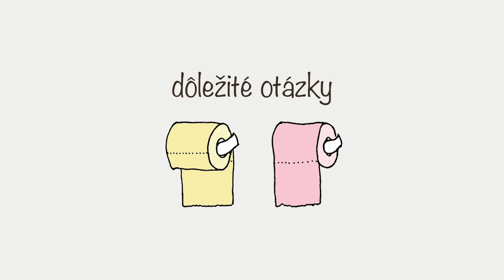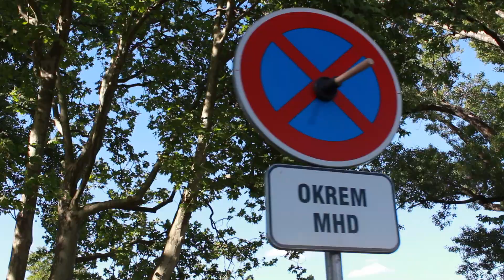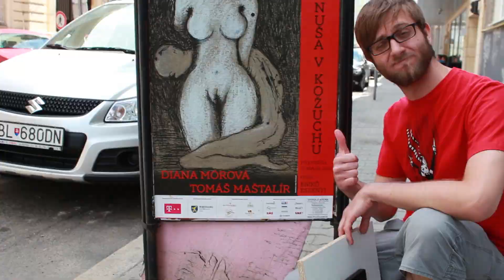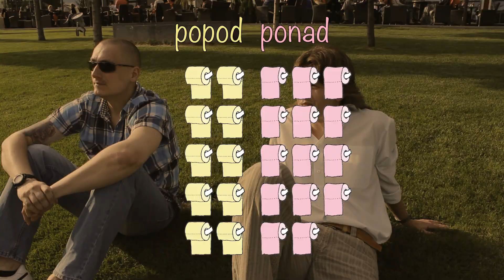Dôležité otázky: Ktorým štýlom vešiaš toaletný papier?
Sme v uliciach, aby sme zistili, ako ľuďom visí... toaletný papier. Popod alebo ponad?

Použitá hudba:
Bouncing Souls - The Toilet Song
Styx - Plexiglass Toilet
Limbomaniacs - The Toilet's Flooded
Reggie Watts - Fuck Shit Stack

Použitý hajzlák:
s labuťami

Použitý kus záchoda:
Baumax + IKEA

Sleduj ma